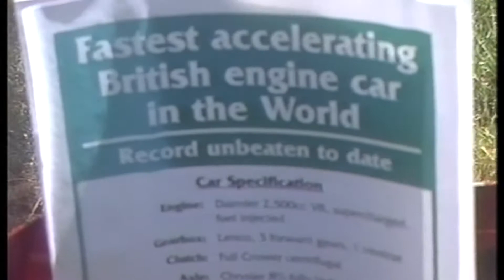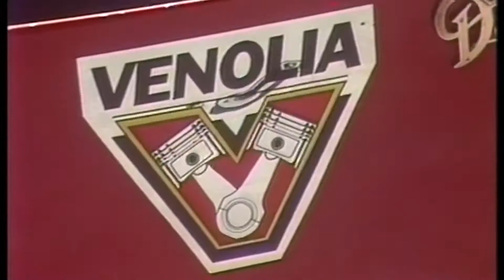Drayton-St-Leonard. Church Fete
Church Fete. Drayton-St-Leonard
This E.N.G. was recorded in the 4x3 Aspect and has been expanded to 16x9 hence a small number of shots may appear cropped.